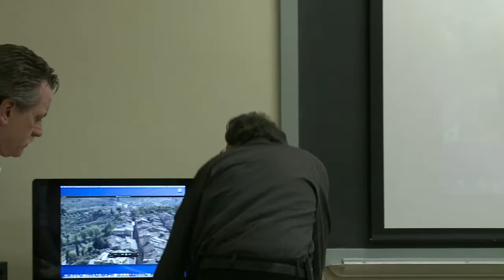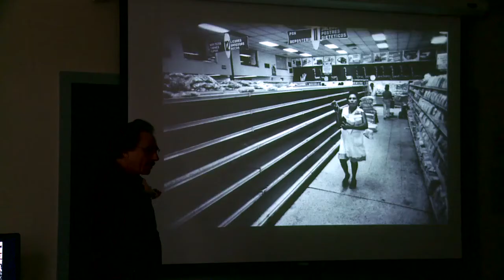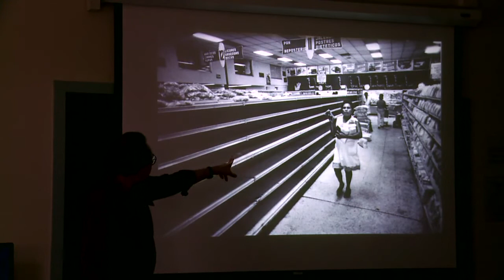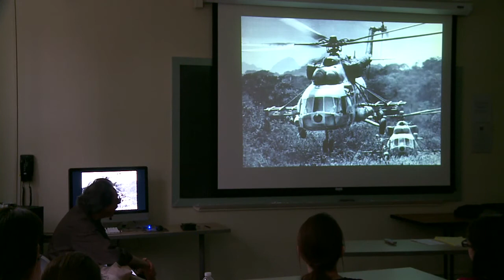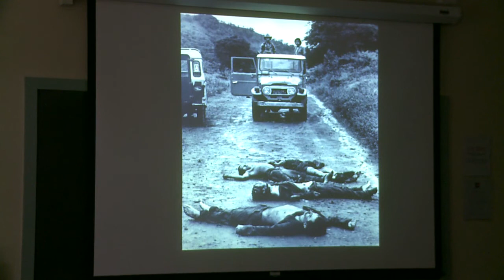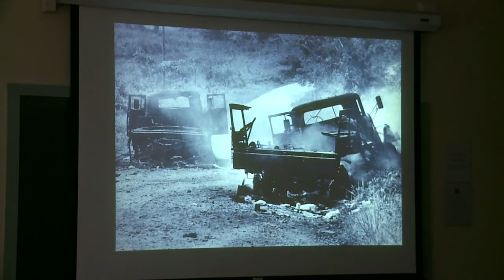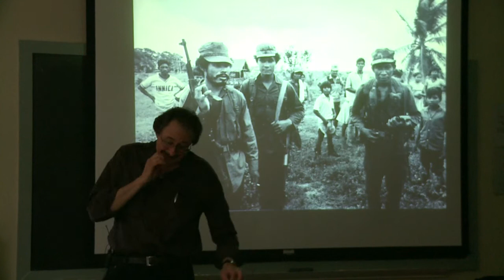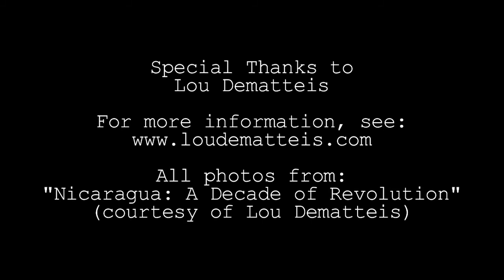Lou Dematteis - Part Two